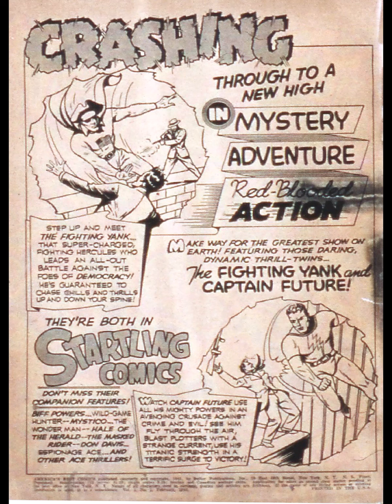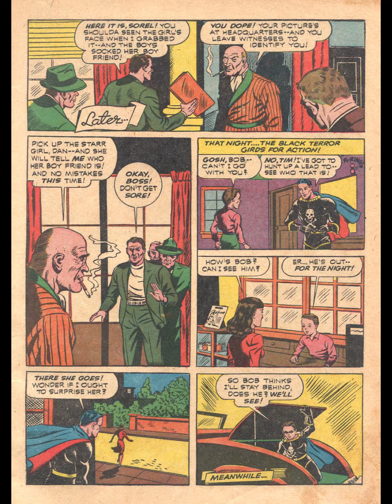The Black Terror America Best Comics 001 Comic book story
Superhero
Synopsis Sorel's gang steals a map from Jean showing the location of vital city services; the gang later kidnaps Jean to eliminate witnesses. The Black Terror rescues Jean and learns that Sorel's gang is planning to sabotage a railroad bridge.
Featuring The Black Terror
Credits Script: Richard Hughes
Content Genre: Superhero | Characters: The Black Terror [Bob Benton]; Tim [Tim Roland]; Sorel (villain, introduction, death); Sorel's gang (villains, introduction for all); Jean; Marty; Dan